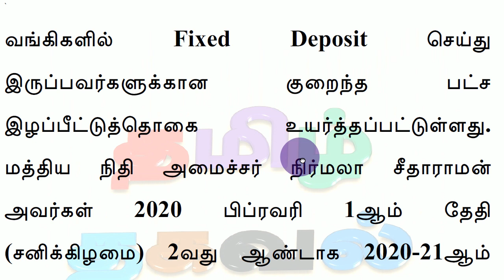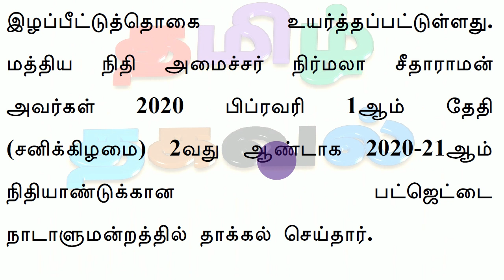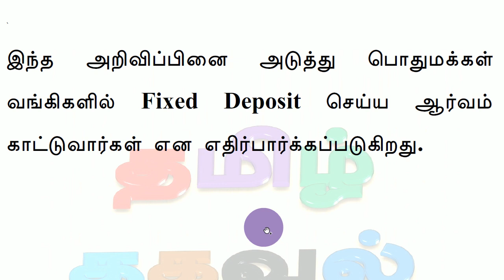Fixed Deposit செய்து இருப்பவர்களுக்கு மத்திய அரசின் புதிய அறிவிப்பு! மக்கள் மகிழ்ச்சி!